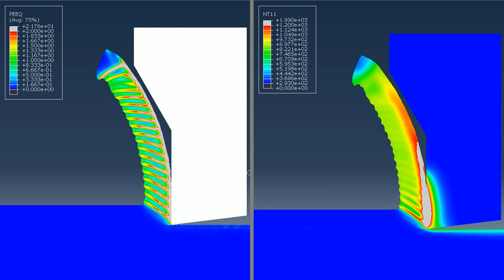Orthogonal cutting of titanium alloy under dry conditions